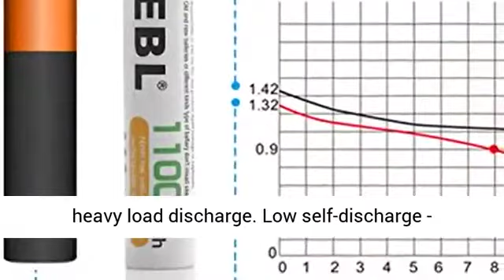new EBL Rechargeable AAA Batteries 16 Counts Ready2Charge 1100mAh Ni MH Battery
amazon,
amazon finds,
amazon prime,
amazon fba,
amazon flex,
amazon rainforest,
amazon house,
amazon jungle,
amazon stock,
amazon ascension,
amazon alexa,
amazon astro,
amazon amazon,
amazon business,
amazon bundles,
amazon bedrock,
amazon course,
amazon commercial,
amazon couch,
amazon dropshipping,
amazon driver,
amazon documentary,
d amazing,
amazon echo,
amazon earnings,
e amazonas,
amazon family,
amazon fba for beginners,
amazon forest,
fba amazon,
forest amazon,
amazon gadgets,
amazon gaan,
amazon guitar,
amazon gadgets 2024,
amazon go,
amazon gan,
get amazon prime free,
game amazon,
amazon haul,
amazon interview,
amazon influencer program,
amazon influencer,
amazon items,
amazon iphone,